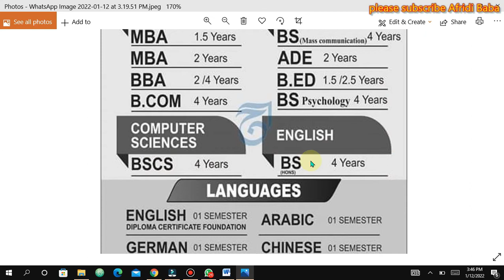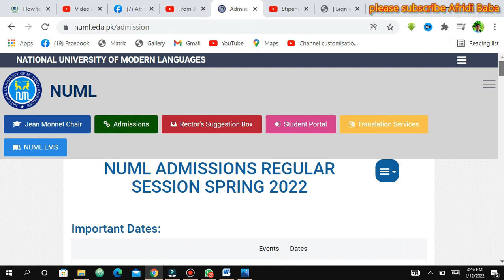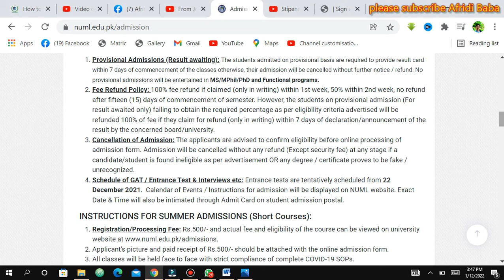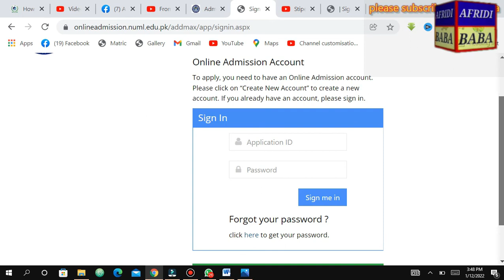NUML Admissions 2022 |National University of Modern Languages |How to Get Admission in NUML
Afridi Baba
National University of Modern Languages (NUML) has announced Fall Admissions 2021 in all campuses i.e. Islamabad, Rawalpindi, Lahore, Multan, Faisalabad, Peshawar, Hyderabad, Karachi, Quetta & Gwadar. This video provides complete information about NUML University Admissions 2021. The following topics have been covered in the video:
- Complete Information about NUML
- How to Get Admission in NUML
- How to Apply in NUML

In this vedio chanell you well learn:
How to appling to jobs,
How to  applying to scholorships,
How to  take Admission in any college or university,
How to do onlin earning
How to  make  money Online
How to  learn ecomerce
How to   learn Freelouncing,
How to   learn online business.
Afridi Baba